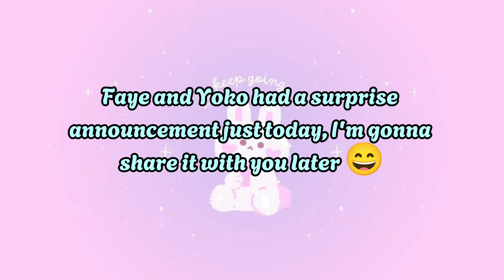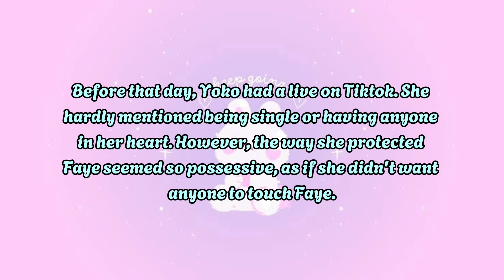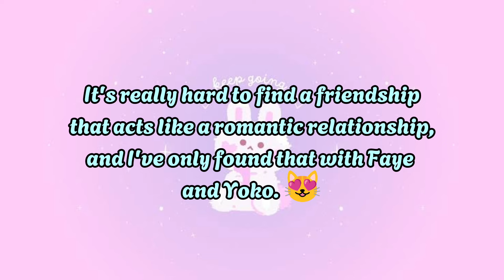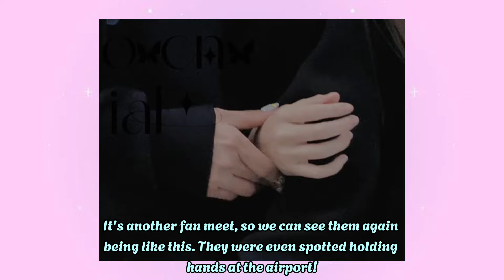(FayeYoko) SPOTTED HOLDING HANDS AT THE AIRPORT | They'll be having Fan Meet in Singapore